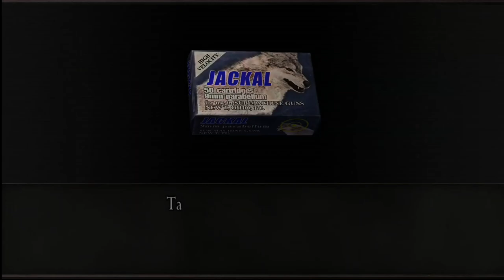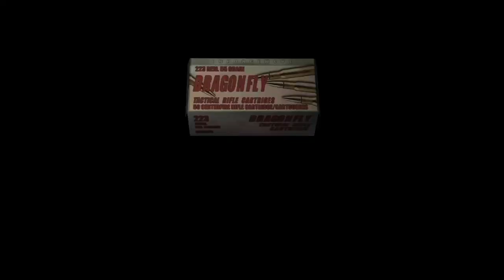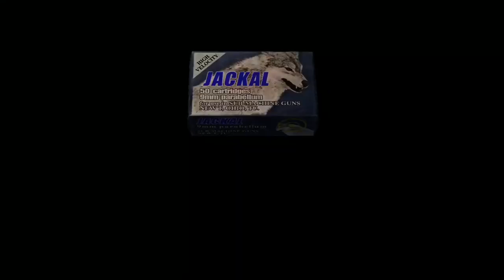Resident Evil 4 Comparison Direct Side by Side Playthrough - Part 4 (The Big Cheese)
All rights owned by Capcom. A side by side comparison of the original and remake of resident evil 4 in there entirety. I switch the audio back and forth so not only do you see the visual comparison but the audio one as well. It goes to full screen for exclusive scenes or when one game needs to catch up to the other. Both games are played on professional difficulty of course.

00:00 Passage/El Gigante Passage
06:31 Passage & Checkpoint/Barrier Station
15:45 Checkpoint/Gondola
22:22 Bitores Mendez Boss
32:04 Castle Entrance
37:11 Chapel & Castle Gate/Battlement Area & Barracks
45:28 Castle Gate
50:13 Audience Chamber/Audience Hall
55:32 Dungeon/Prison Cell
1:00:14 Treasury
1:05:41 Water Hall
1:16:55 Water Hall/Observation Hall